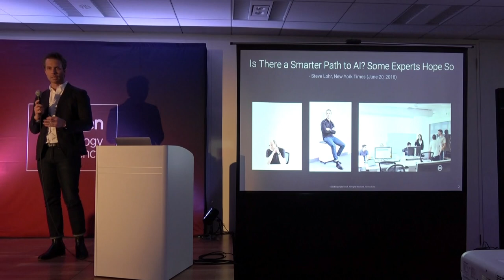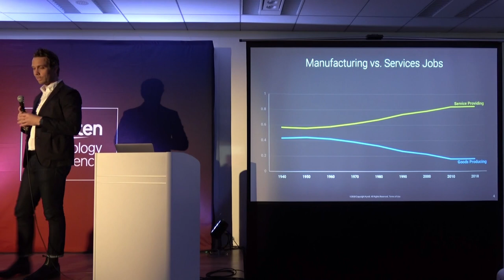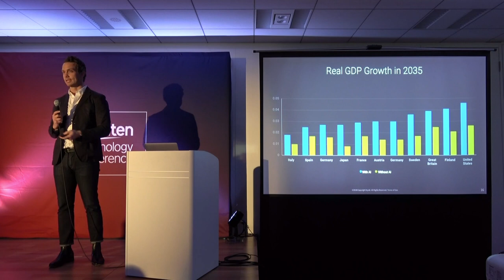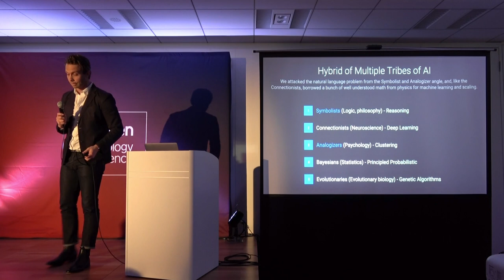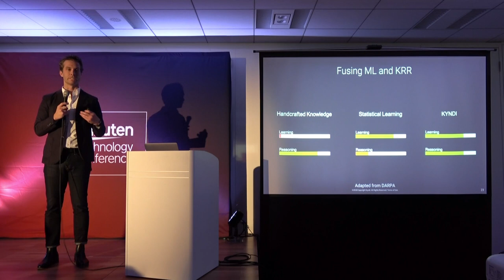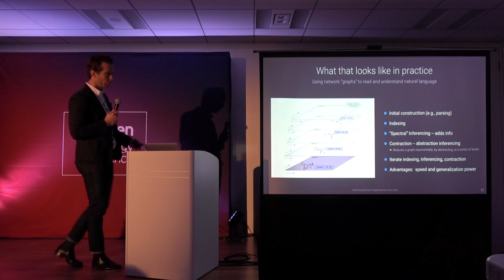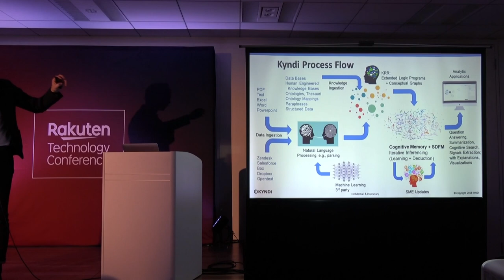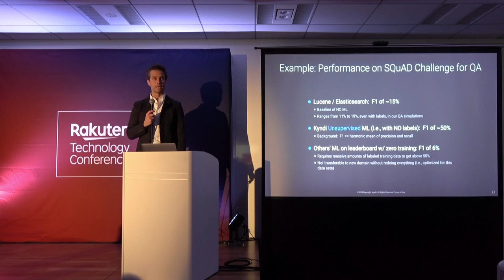Steps Toward Natural Language Understanding by Ryan Welsh - Rakuten Technology Conference 2018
Steps Toward Natural Language Understanding by Ryan Welsh